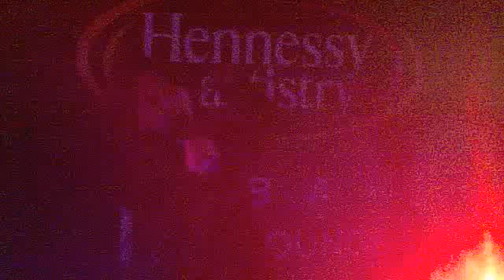G.E.M. - Lady Marmalade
@ M1 Bar (16-Dec-09) by singlepong